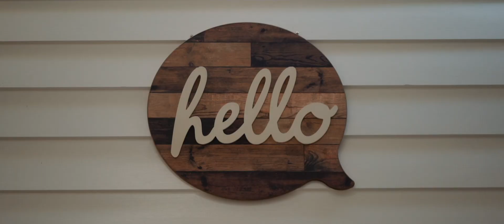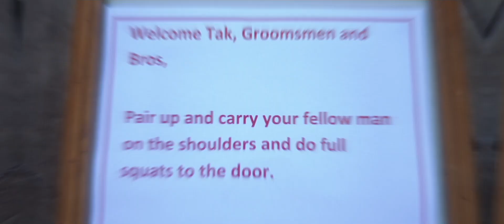Memory & Tak Yin - Garden Wedding Highlights // Melbourne // SDE